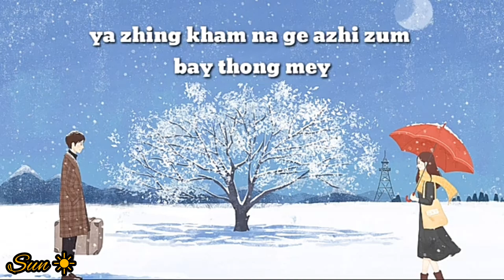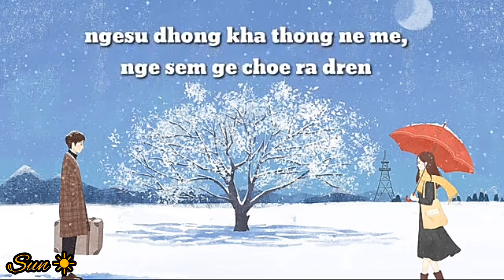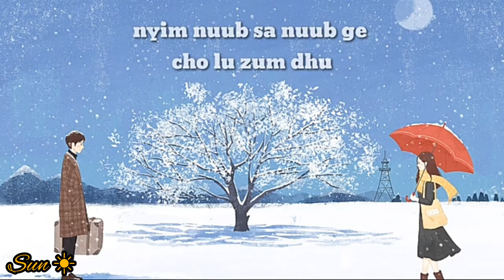BABY Bhutanese song (karaoke off vocal)